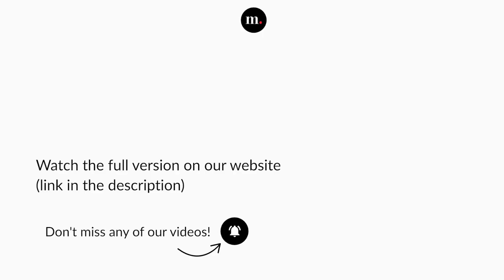Oksana Lyniv conducts Dvořák's Symphony No. 9 in E Minor, Op. 95 "From the New World"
Antonín Dvořák, Symphony No. 9 in E Minor, Op. 95 "From the New World"
4. Allegro con fuoco

Youth Symphony Orchestra of Ukraine
Oksana Lyniv — Conductor

Concert recorded at Konzerthaus Berlin (Berlin, Germany), on August 10, 2022.